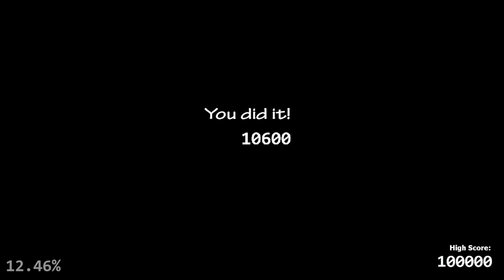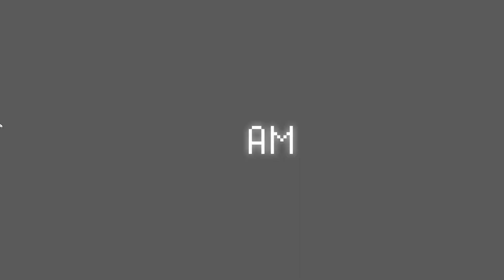50/20 // Puppet's Hell // Silent Nightmare At Disney Complete with Brodude5747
made with the goat @Brodude5747-Videos for 50/20, i was mouse, brodude was keybord. for puppets hell I was mouse and flashlight and brodude was keyboard. and for snad i was mouse and brodude was standing still